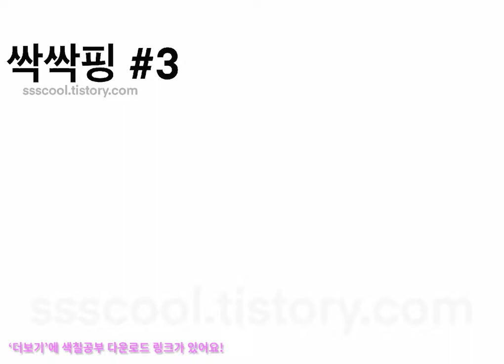캐치티니핑 2기 반짝반짝 캐치티니핑 싹싹핑[3] 색칠공부도안 그리기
캐치티니핑 2기 반짝반짝 캐치티니핑 싹싹핑 색칠공부도안 그리기

캐치티니핑 애들용 색칠공부 다운로드 링크 _싹싹핑